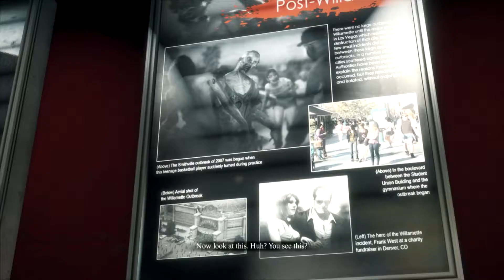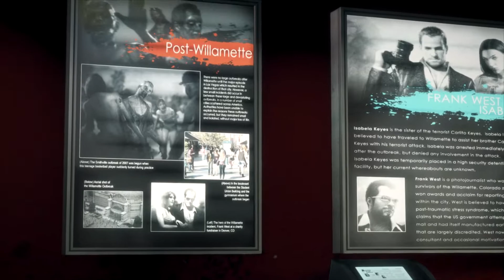Dead Rising 3 - 13 - Diego in Space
So our friend Diego loses his mind a little and we have to beat some sense into him, but I smell something fishy going on.